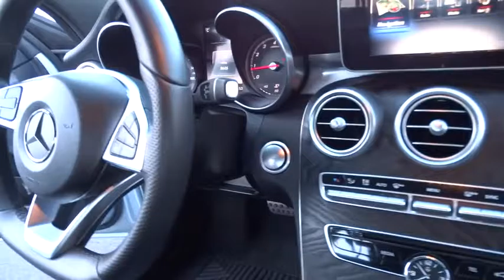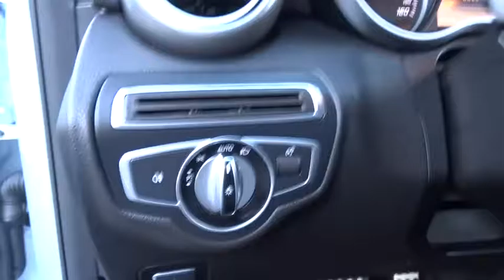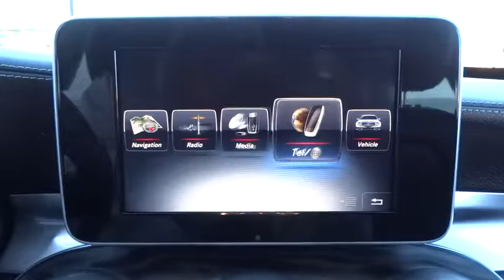2016 Mercedes-Benz C-Class El Cajon, CA L2252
2016 Mercedes-Benz C-Class

Nice car. Certified, diamond silver metallic paint with the sport black interior and equipped with rear deck spoiler, AMG sports package, heated seats, navigation ready and much more.We promise that you'll enjoy your experience with Mercedes-Benz of El Cajon. Whether you live 5 miles away or 500 miles away, you will receive a level of service never experienced before. If you live out of the area, we'll gladly pick you up at the San Diego International Airport or alternatively, buy in comfort and we'll deliver this vehicle to your doorstep.